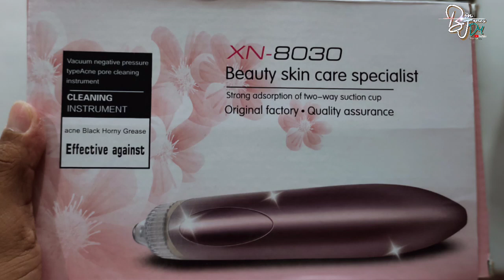Facial Skin Care Acne Blackhead Remover Vacuum Suction Pore/Product Review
Try this Facial Skin Care Acne Blackhead Remover Vacuum Suction Pore to see the effects on in to your face.;-)